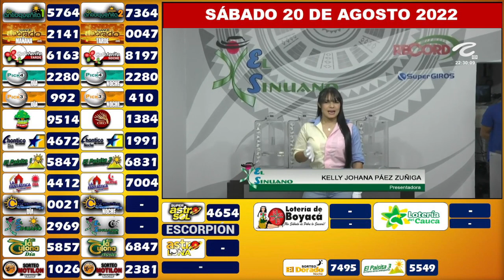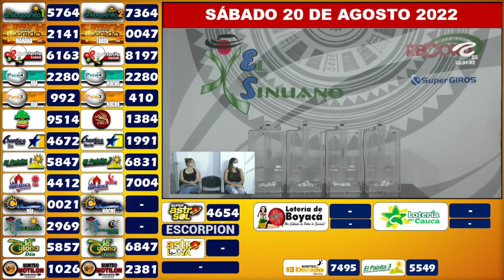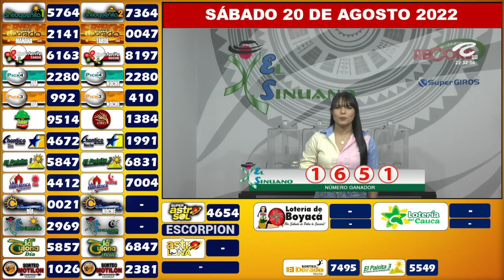EL SINUANO NOCHE Resultados SÁBADO 20 DE AGOSTO de 2022 ✅🥇🔥💰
Hola buenas noches, te presentamos los resultados de las loterías y chances en Colombia, vamos con el Resultados del Chance Sinuano noche del SÁBADO 20 DE AGOSTO de 2022.